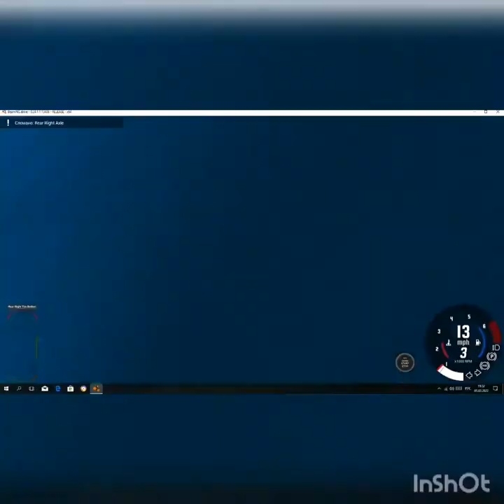BeamNG.drive - BeamNG.Drive Check the car for strength cool amusement park, crash test cars